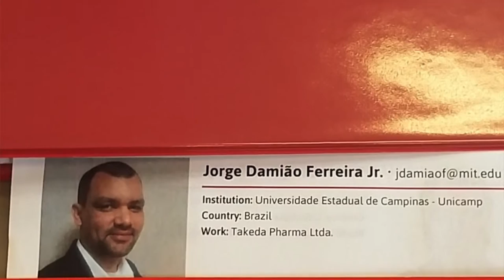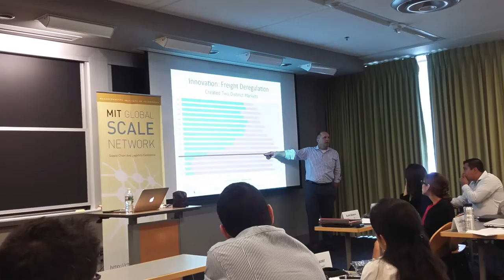GCLOG2017 - Testimonial J. Damião Ferreira Jr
GCLOG 2017
MIT SCALE NETWORK